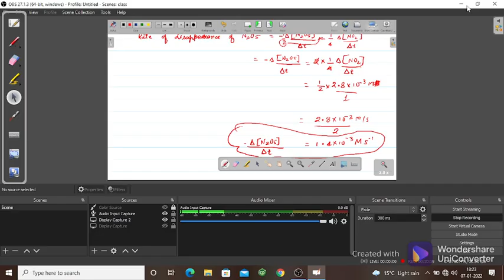CHEMICAL KINETICS LEC-02 BY PR BHATT SIR|| C PiE